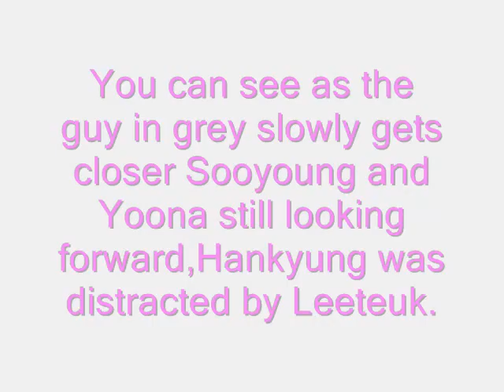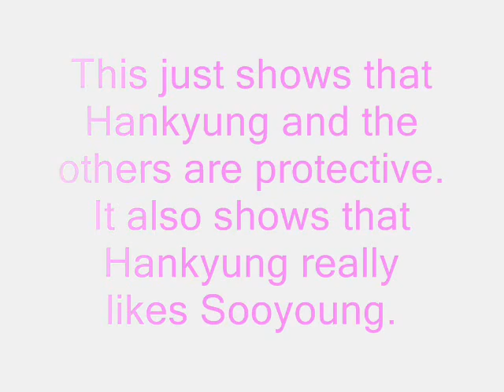SooKyung Moment (Sooyoung and Hankyung)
Sooyoung and Hankyung moment♥